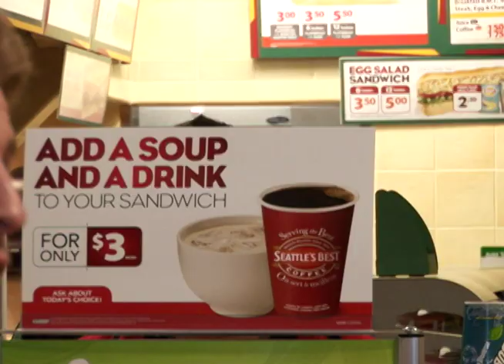Subway Snatch Part 1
Subway is the official sandwich of the Windsor Spitfires. Produced by Intense Media. Client: Subway.